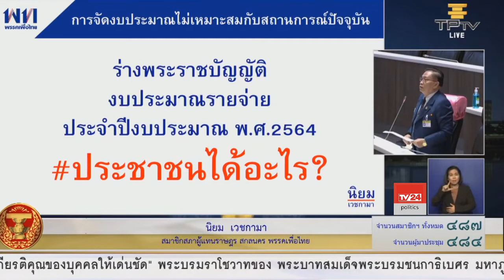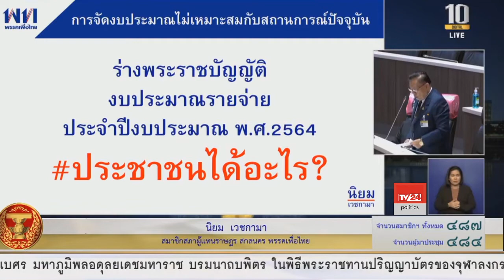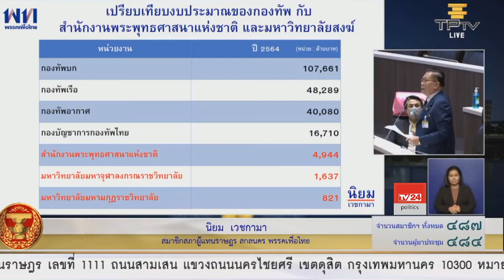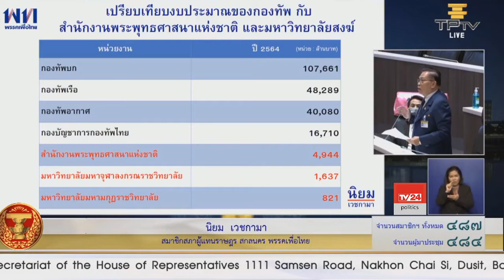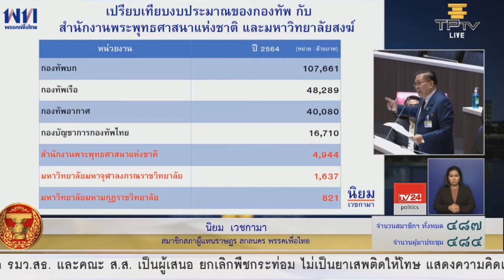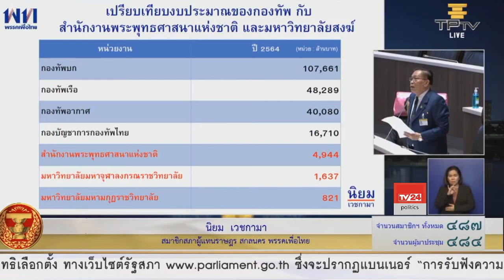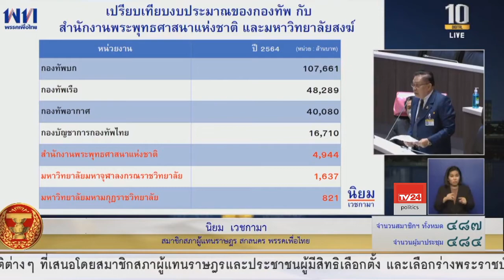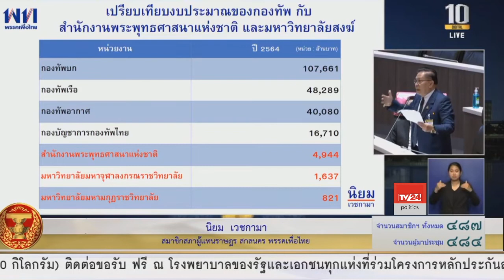ดร.นิยม เวชกามา อภิปรายร่างพระราชบัญญัติงบประมาณรายจ่ายประจำปีงบประมาณ พ.ศ. 2564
ดร.นิยม เวชกามา ส.ส.สกลนคร พรรคเพื่อไทย อภิปรายร่างพระราชบัญญัติงบประมาณรายจ่ายประจำปีงบประมาณ พ.ศ. 2564 วันที่ 2 กรกฎาคม 2563